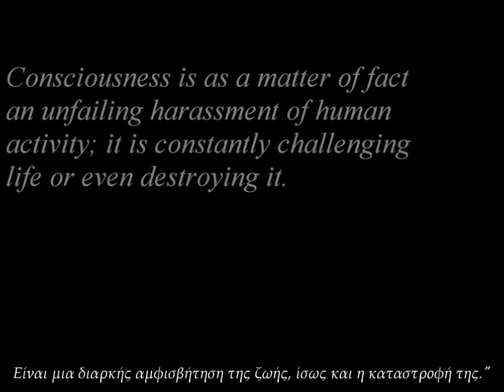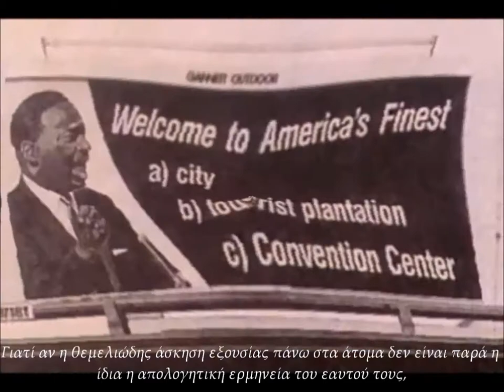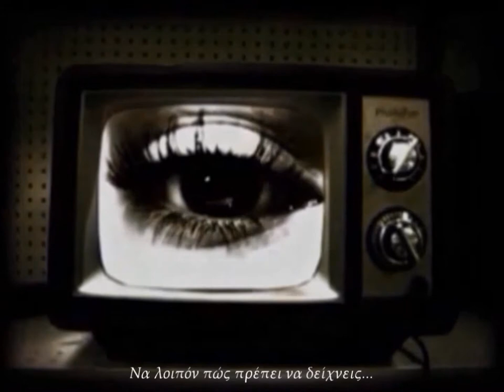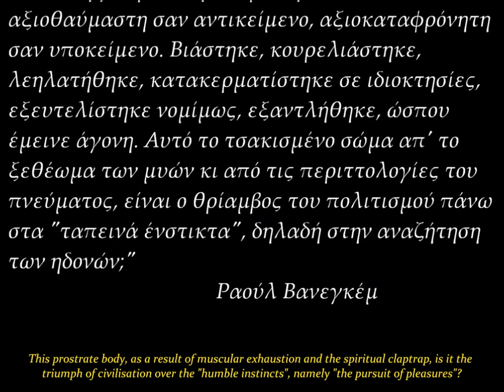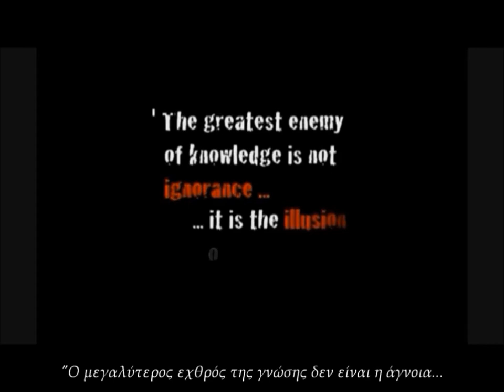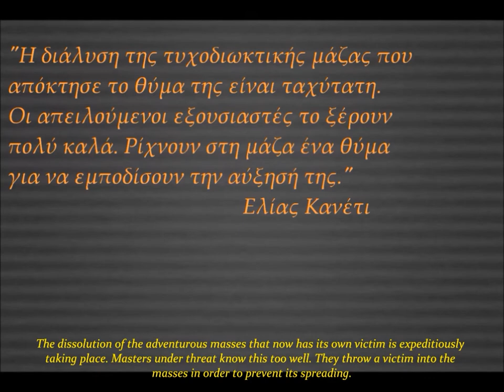Consciousness as Fate, DIY Documentary (Part 1)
Η Συνείδηση ως Ειμαρμένη (Αυτοσχέδιο Ντοκιμαντέρ, Μέρος 1ο)

Readings
Ned Block
John Searl
Michel Foucault
Murray Bookchin
Terrence McKeena

Music
Flux Pavillon
Merzbow
The Wannabe Mechanic
Ywetuio
910 Noise

Tribe meets white man for the first time - Original Footage
Benin, Africa - Fresh Water Well Project Short Documentary
Life in Africa's largest slum
12 July 2010 riots Ireland
Agrarian Reform documentary
Get In Tune, Stupid TV
Today's TV. Do you like it?
Surf Nazis Must Die
Anarchist black bloc clash with police at G20 Pittsburgh
BBC Persian Documentary on Art during Iranian Revolution
G20 Protest Toronto Anarchists Burning Police Cars
Illegal Labor Union Stike - Pohang, South Korea
In Revolt - Argentina
Inside Story - London's burning
Perfect Storm, The England Riots Documentary
Riots in Barcelona - 29 September 2010
Riots In Rome after Silvio Berlusconi emerges victorious
Εικόνες που έρχονται
Не признающие законов _ Disregarding The Law
Sex Slaves - Italy
Inside the Child Sex Trade
Child Sex Workers - Nepal
The Age of stupid
Romeo Castellucci. L.#09 London (3/4 pt)
Woman - Robert M. Drake - Video Art.